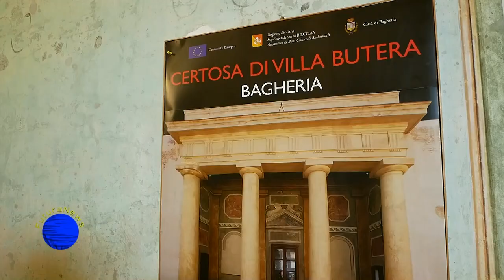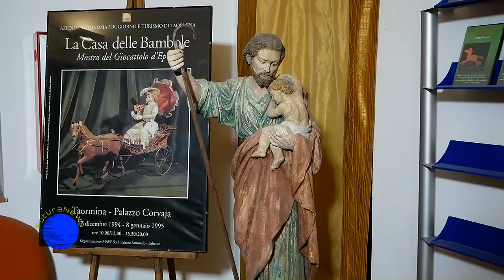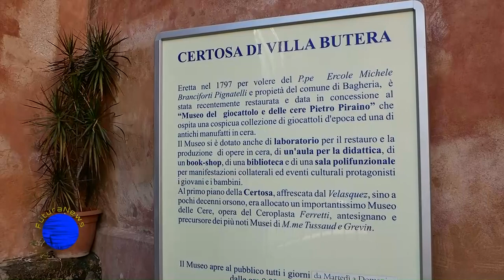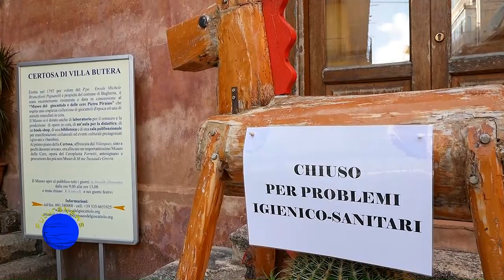Intervista Pietro Piraino su chiusura Museo del Giocattolo Bagheria